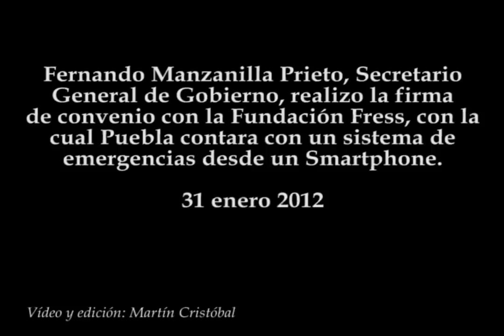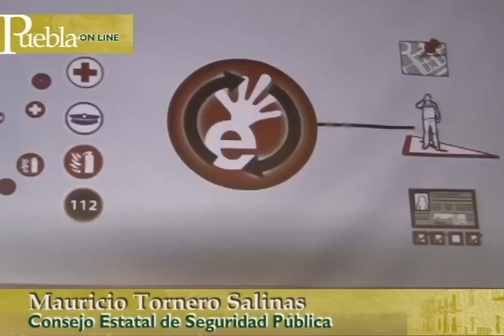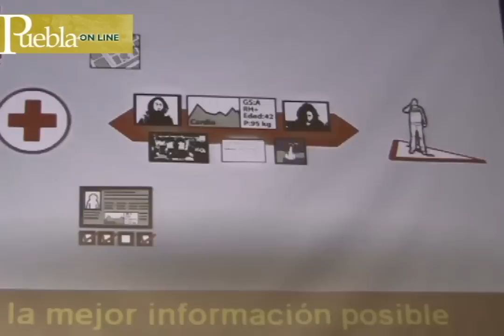Sistema de emergencias desde el celular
Fernando Manzanilla Prieto, Secretario General de Gobierno, realizo la firma de convenio con la Fundación Fress, con el cual, Puebla contara con un sistema de emergencias desde un Smartphone.
31 enero 2012